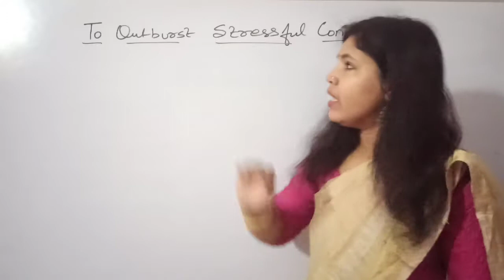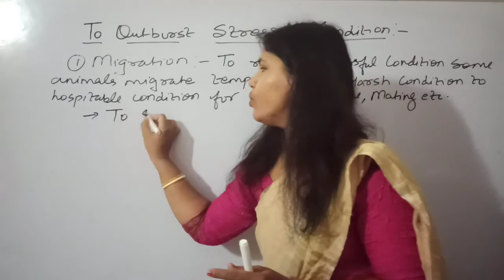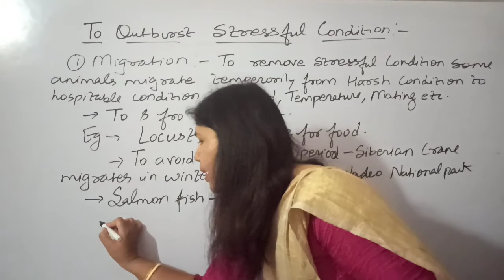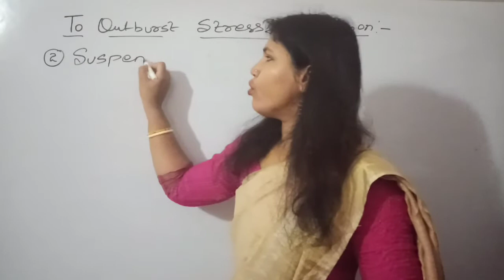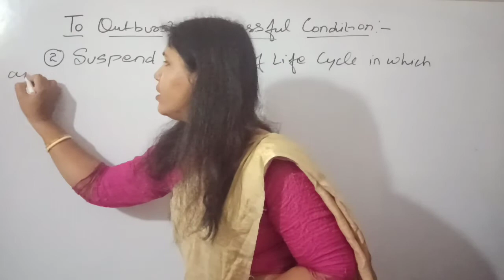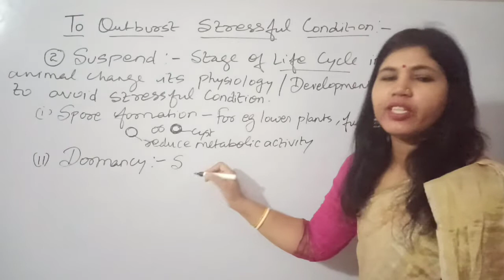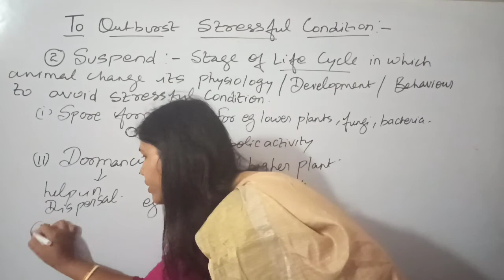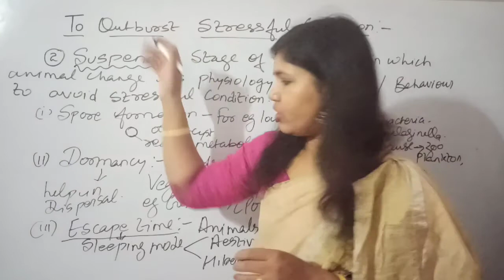Outburst Stressful Conditions Organism & population Class 12 NCERT & NEET Biology Dr Jyoti Rathore